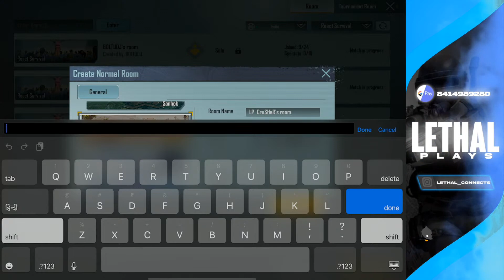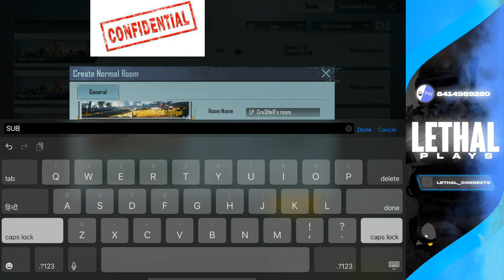GROUP 2 | SEMI FINALS | 5K PRIZEPOOL TOURNAMENT | LETHAL PLAYS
1ST MATCH - ERANGLE
IDP-7PM
START TIME-7:10PM

2ND MATCH - MIRAMAR
IDP--8PM
START TIME-8:10PM

3RD MATCH -ERANGLE
IDP-9PM
START TIME-9:0PM